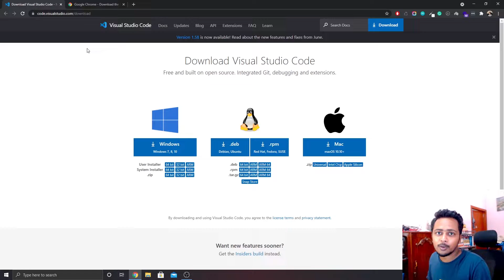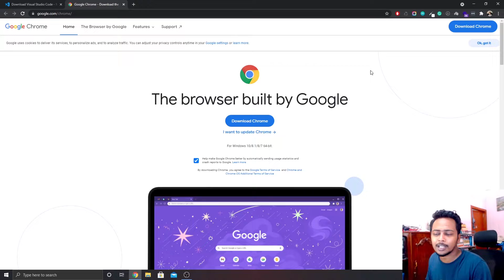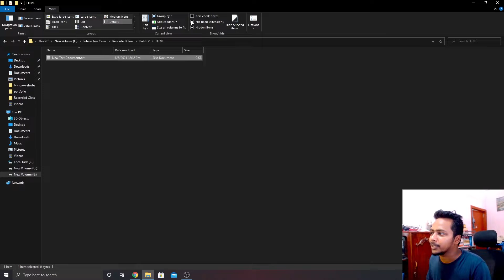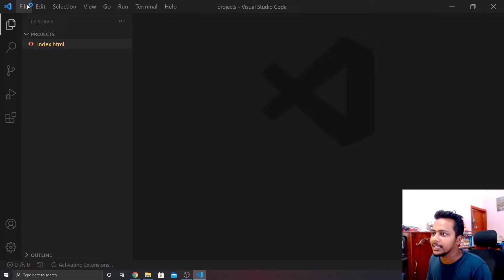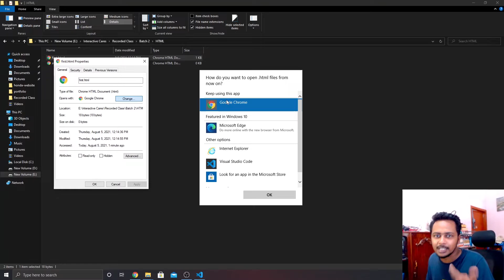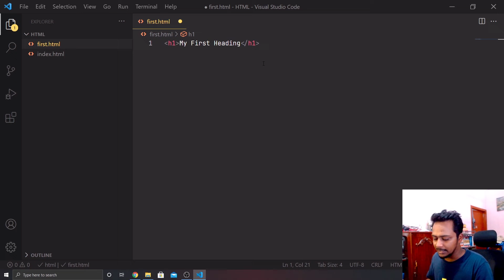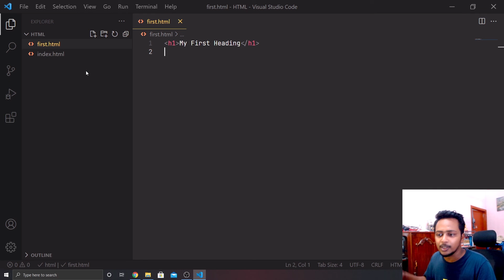HTML Basic | Full Stack Web Development | Interactive Cares - Complete Web Development Course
ফুল স্ট্যাক ওয়েব ডেভেলপমেন্টের যে কোনো ল্যাঙ্গুয়েজই হোক না কেন, সেই ল্যাঙ্গুয়েজ চালানোর জন্যে দরকার একটি নির্দিষ্ট environment। এই environment কিভাবে বানানো যায় তা জানা যাবে আমাদের এই ফুল স্ট্যাক ক্যারিয়ার পাথে।
ফুলস্ট্যাক ক্যারিয়ার পাথে আপনাদের সাথে ইন্সট্রাকটর হিসেবে থাকছেন বুয়েটের কম্পিউটার সায়েন্স অ্যান্ড ইঞ্জিনিয়ারিং বিভাগের অভিজ্ঞ ও দক্ষ ৭ জন মেন্টর। এই ক্যারিয়ার পাথে আরও থাকছে-
✅ ৫০০ টির বেশি প্রি-রেকর্ডেড ভিডিও
✅ ১৫০ ঘন্টার প্রি-রেকর্ডেড কন্টেন্ট
✅ ১০০ টি লাইভ সেশন
✅ লাইভ মেন্টর সাপোর্ট
✅ ডিসকাশন ফোরাম
✅ এসাইনমেন্ট এবং পার্সোনাল কোড রিভিউ
✅ ৩৫+ প্রজেক্টস ও এসাইনমেন্ট
✅ কোর্স কমপ্লিশন সার্টিফিকেট
✅ প্রাইভেট সাপোর্ট গ্ৰুপ
✅ মক ইন্টারভিউ, জব ফেয়ার
✅ ডেইলি সাপোর্ট সেশন
✅ লাইফটাইম এক্সেস।
ওয়েব ডেভেলপার হওয়ার আপনার এই স্বপ্নকে বাস্তবে রূপ নিতে আজই জয়েন করুন আমাদের ফুল স্ট্যাক ওয়েব ডেভেলপমেন্ট ক্যারিয়ার পাথে।
মাত্র ৫০০০ টাকায় আজই রেজিস্ট্রেশন করুন আমাদের ফুল স্ট্যাক ক্যারিয়ার পাথে আর এগিয়ে যান একজন সফল ওয়েব ডেভেলপার হবার লক্ষ্যে!